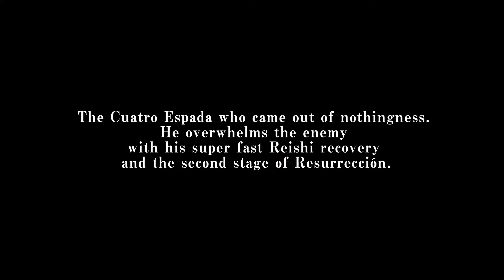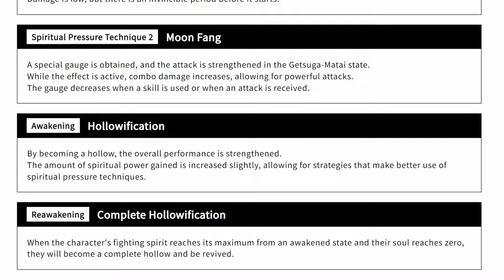Ulquiorra vs Ichigo is REAWAKENING my hype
I'm full of questions now